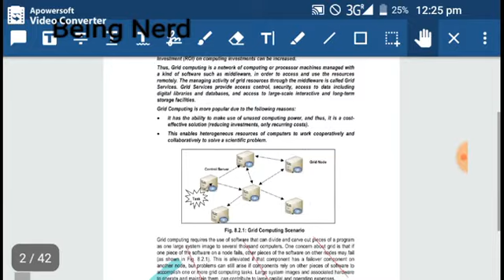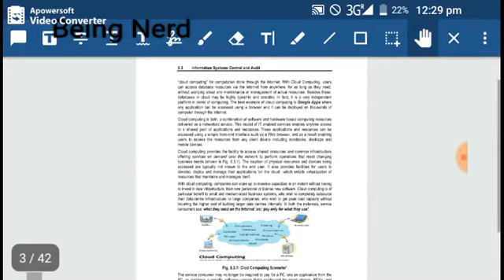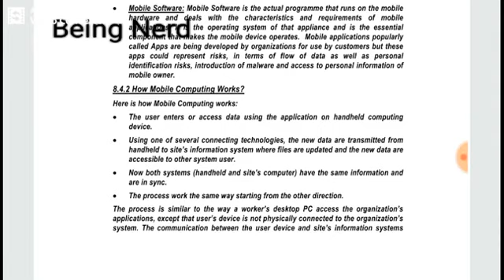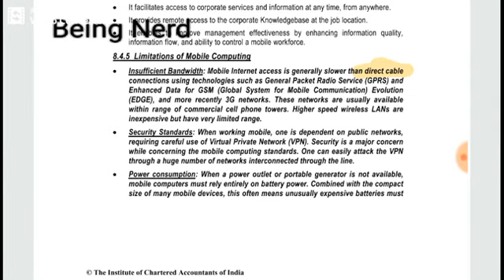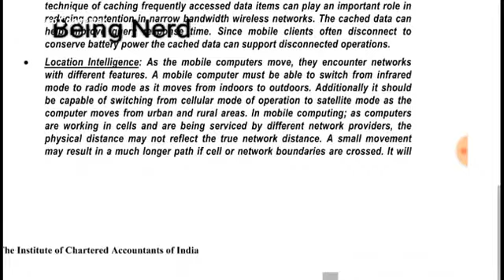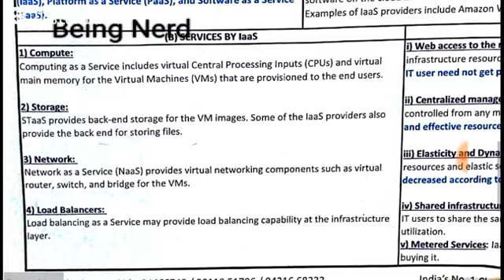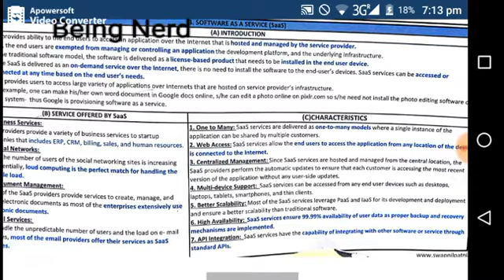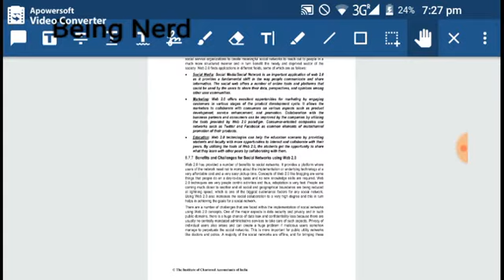CA final ISCA CHAPTER 8 STUDY MATERIAL (CONCEPTS NOT COVERED IN PM)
Hello people
I will make a video on ISCA chapters
Each chapter will carry 3 parts namely:-
 1. pm questions
 2. other concepts other than pm
 3. summary for revision
this is the 2nd part of the series which consists of concepts other than pm questions
link for the third part

link for my telegram channel for regular updates of video -  @beingnerd

with love
being nerd